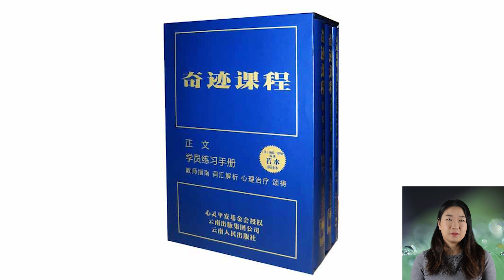奇迹课程学员练习手册讲解 | 第二十一课 第21课 我决心以不同的眼光去看事情